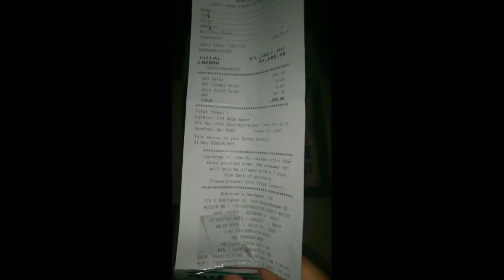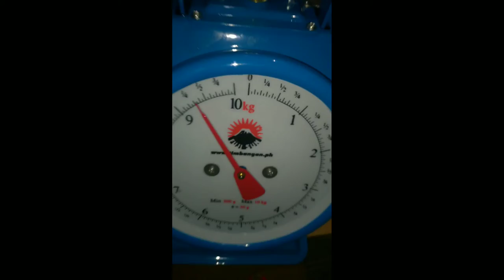FUJI FSTS-10 Table Weighing Scale (Original)